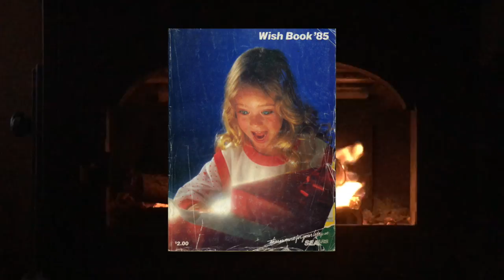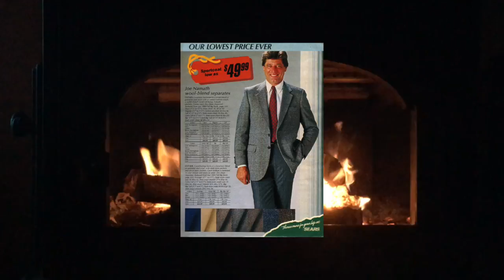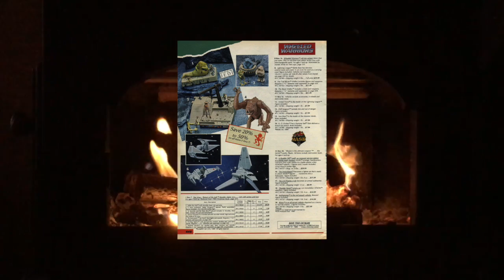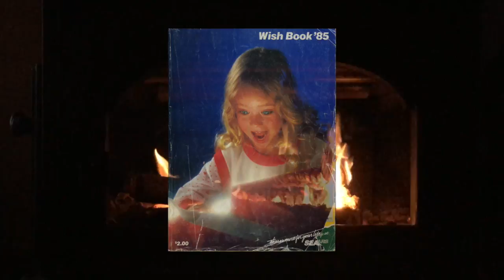youtube video #-F3Xn8EJJ-0